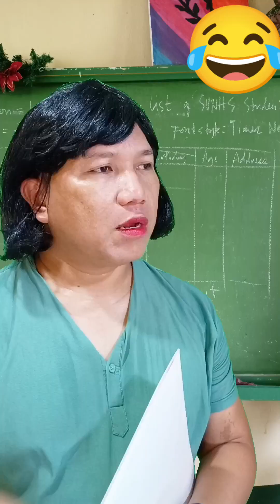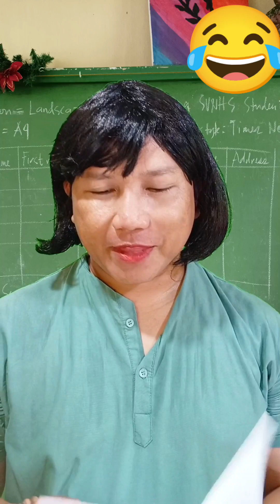Surprise! 😂 funny waray